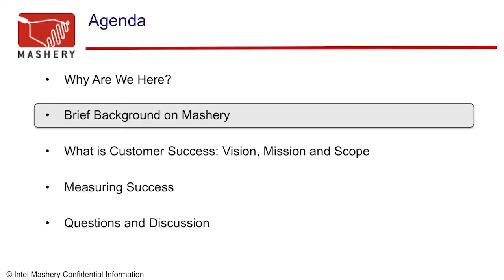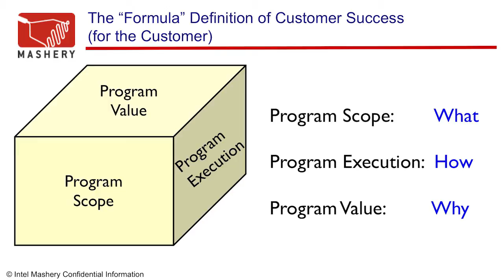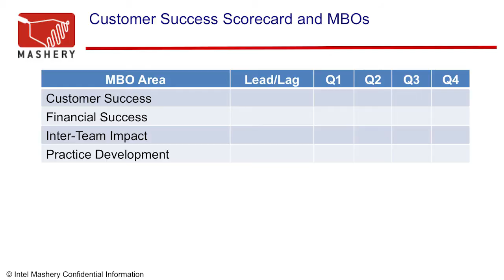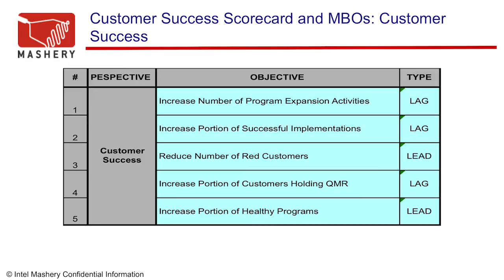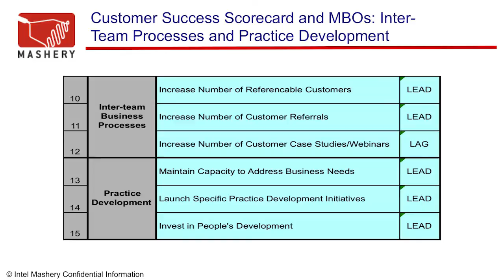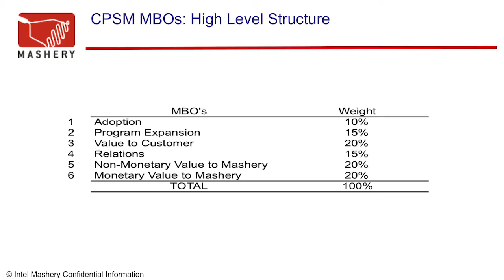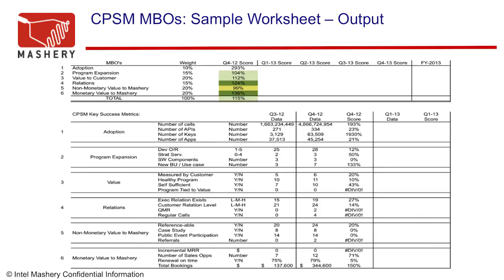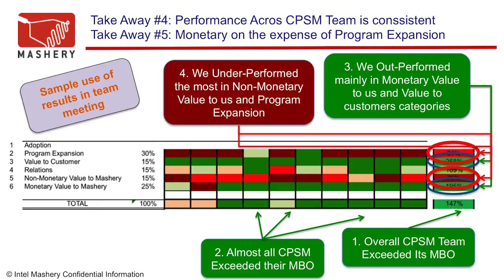Framework to Build a Killer Customer Success Scorecard - Customer Success Summit 2015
From Customer Success Summit 2015. Learn best practices for measuring and monitoring your Customer Success organization so you can constantly improve.

About Totango:
Totango is a customer success platform that helps recurring revenue businesses simplify the complexities of customer success by connecting the dots of customer data, actively monitoring customer health changes, and driving proactive engagements. Leading companies use Totango to reduce churn, grow predictable revenue, and maximize customer value over time.